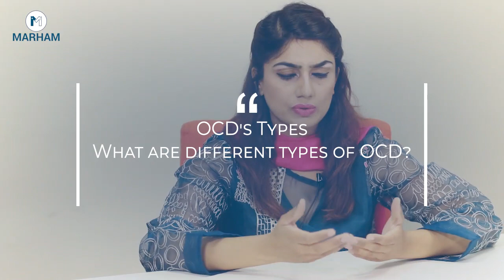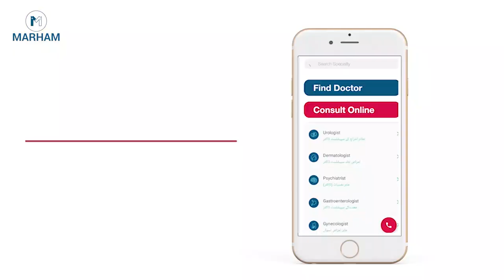OCD: Symptoms & Treatment | OCD Ka Ilaj | Weham Ka Ilaj | Dr. Huma Aslam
You can see the complete details of Dr. Huma Aslam